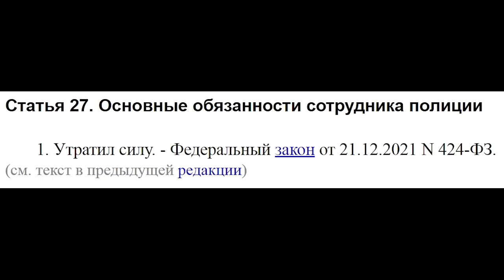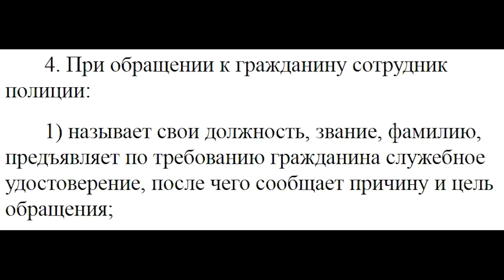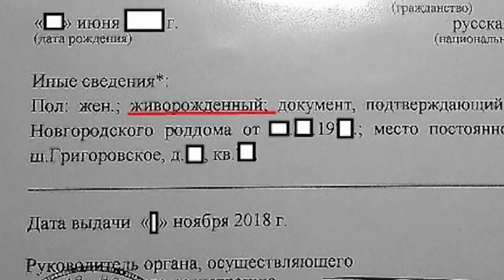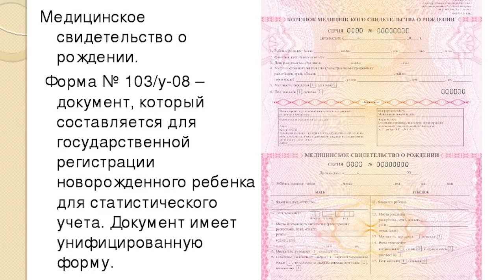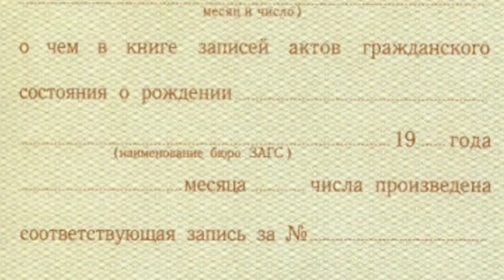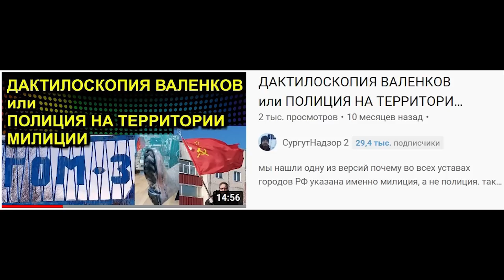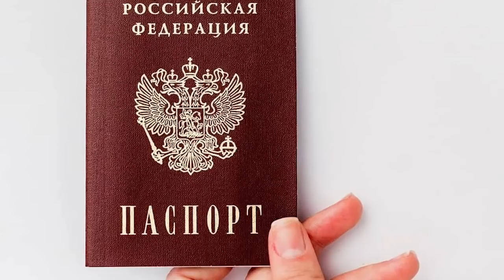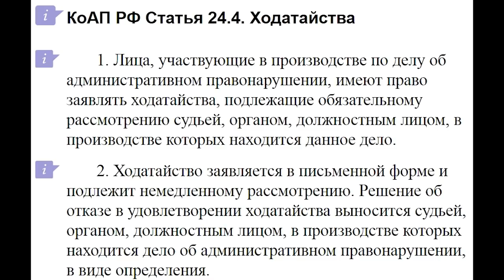РОДИЛА ЦАРИЦА В НОЧЬ или ЛИЦО СРЕДНЕГО РОДА часть 1 2022.01.25 Сургут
разговоры живых о персонах, протоколах, паспортах, ЗАГСах, полиции и о многом другом

на ты или на вы?

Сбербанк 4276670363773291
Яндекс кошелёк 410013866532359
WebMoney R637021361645